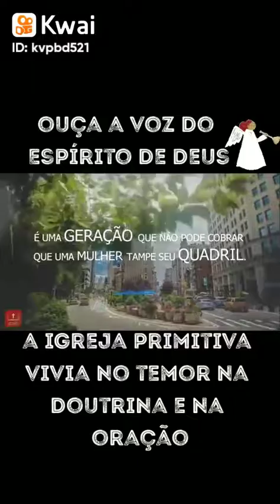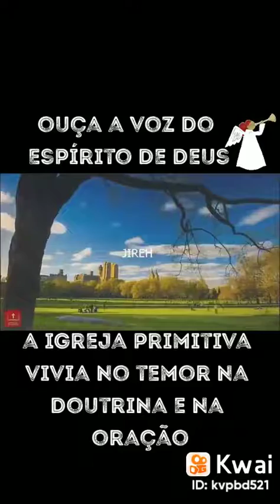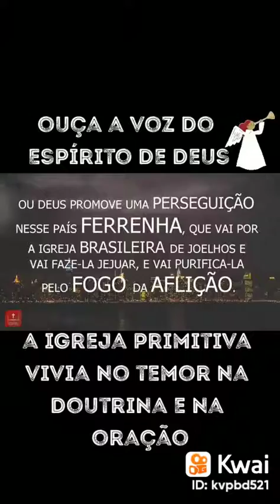filho meu,Não te esqueças da minha lei,e o teu coração guarde os meus mandamentos provérbios:3:1🙏🏻